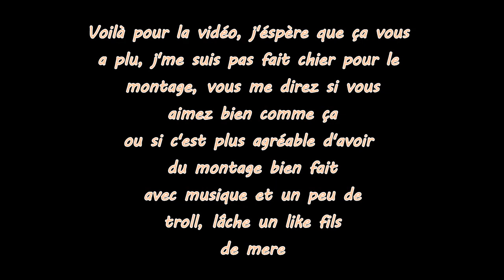CLIPS CSGO - #1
↓↓↓↓ IMPORTANT : LIS LA DESCRIPTION ↓↓↓↓

Vidéo csgo, j'espère que ça va vous plaire sous forme de zap, bisous